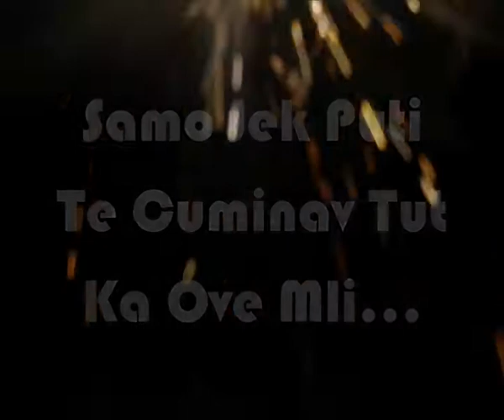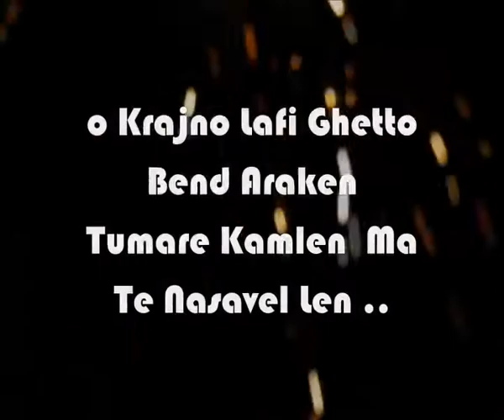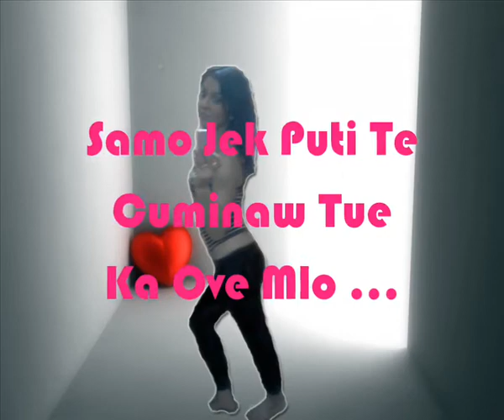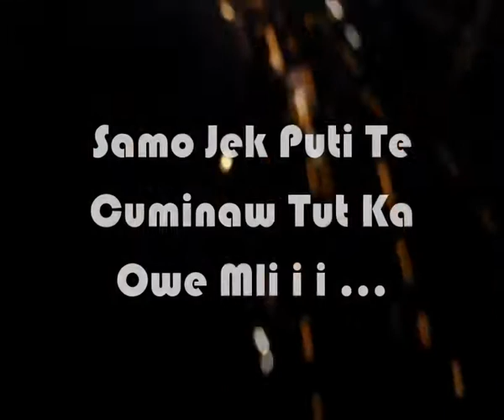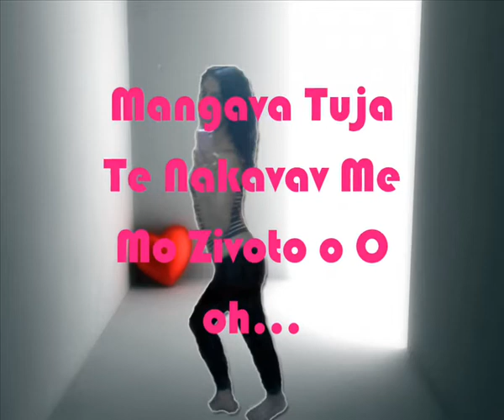Djanava samo jek i amela tli ovela .....